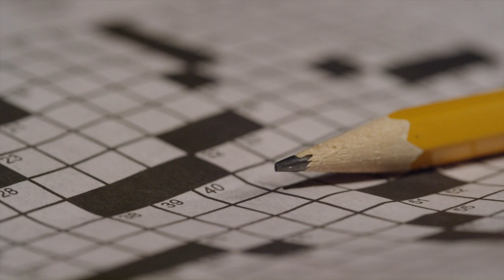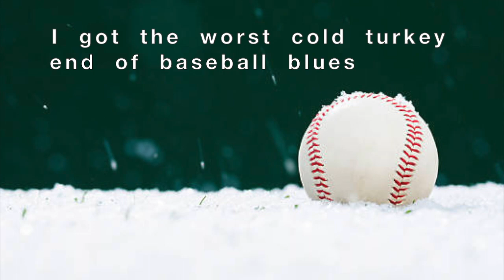Shel Krakofsky - I GOT THE WORST COLD TURKEY END OF BASEBALL BLUES - Dave Dresser Music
Words by Shel Krakofsky and music by Dave Dresser